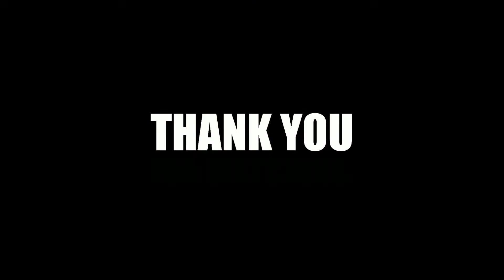Mission#33 - Pyscho Killer || GTA Vice City Ultimate || D wings Gaming.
Hello everyone D wings Gaming presents one of the popular game GTA Vice City  Ultimate Gameplay.
 { { mission 33 } }
 Pyscho Killer
 Mission Boss :-  Love Fist
I will try my best to Entertain you.

Pyscho Killer
GTA Mission#33